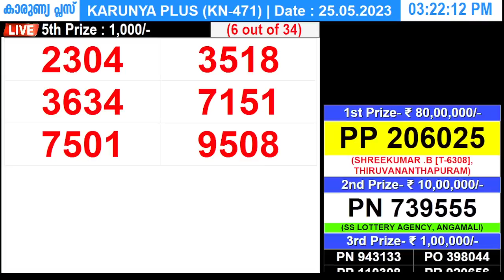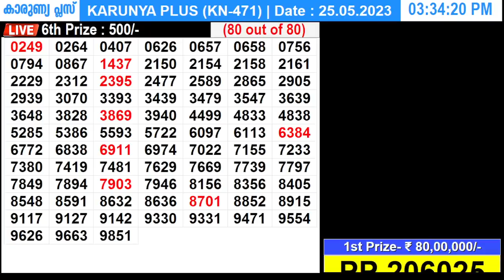KERALA LOTTERY KARUNYA-PLUS KN-471|LIVE LOTTERY RESULT TODAY 25/05/2023